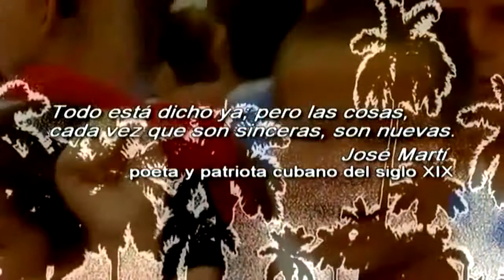El arca cubana (Parte I).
Necesitamos que este trabajo de cine antiterrorista, "El arca cubana", que junto a las personas de mi comunidad y otros artistas e intelectuales cubanos que se convocaron, hemos hecho por la libertad de los CINCO cubanos, sea visto y difundido en todo el mundo...
Atentamente,
Ramón Luis Pérez Martínez
Productor y realizador del filme antiterrorista "El arca cubana"